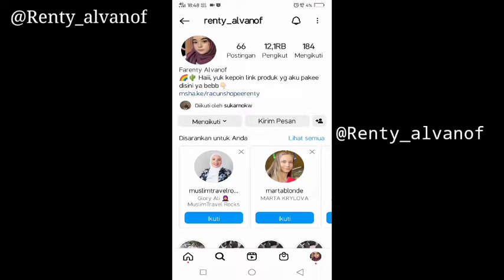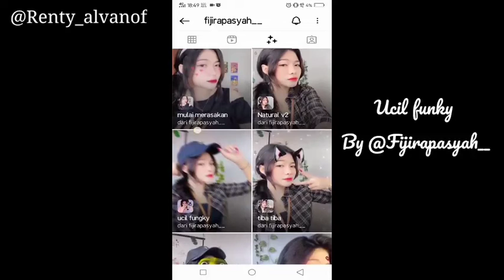FILTER INSTAGRAM YG LAGI VIRAL 2022 GLOWUP BLUR SOUND LAGU TIKTOK DJ UCIL FUNKY REMIX TREND TERBARU!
SEARCH:

DJ UCIL FUNKY REMIX
FILTER INSTAGRAM YG LAGI VIRAL 2022
FILTER IG TERBARU 2022
FILTER IG SOUND LAGU TIKTOK DJ UCIL FUNKY
FILTER IG GLOWUP SOUND LAGU TIKTOK DJ UCIL FUNKY
FILTER IG AESTHETIC ALA SELEBGRAM
FILTER IG BUAT SELFIE CEWE DAN COWO
FILTER IG GLOWUP BLUR
SOUND LAGU TIKTOK DI UCIL FUNKY REMIX
VIRAL TIKTOK
EFEK IG TERBARU 2022